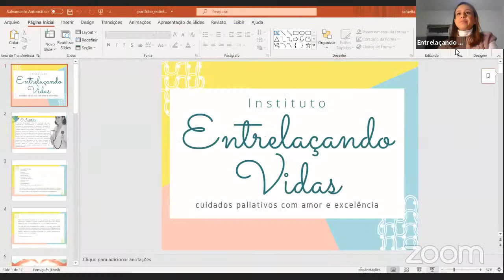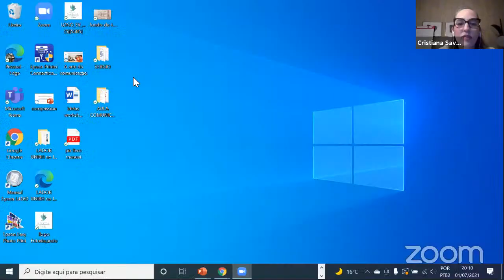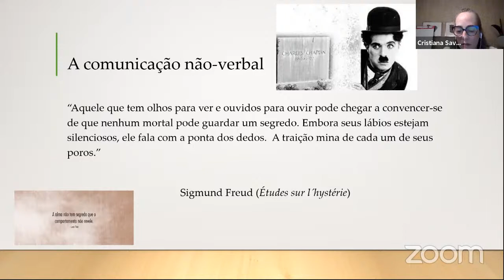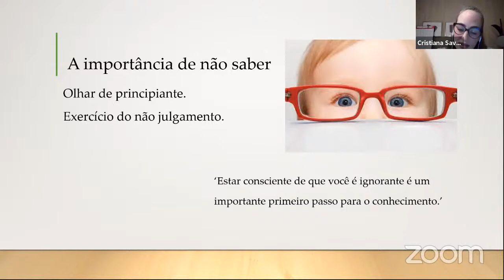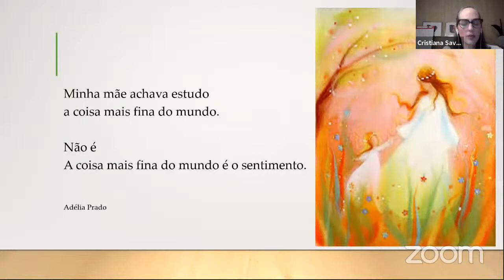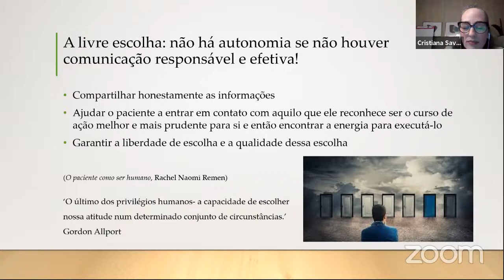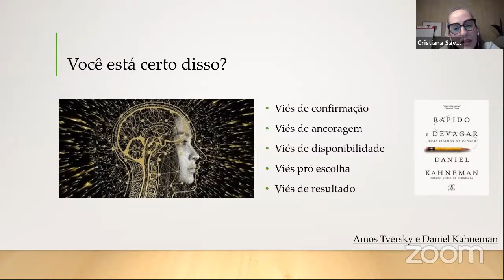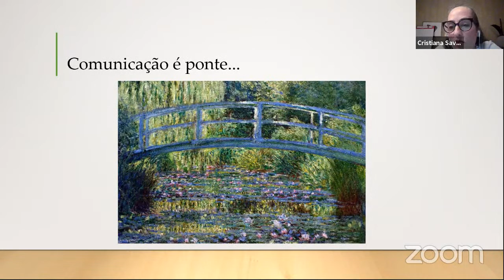Aula Magna - Princípios da Comunicação